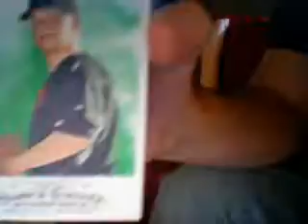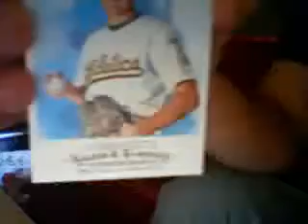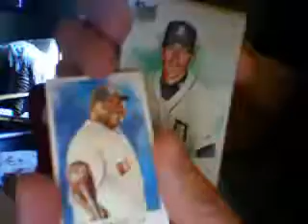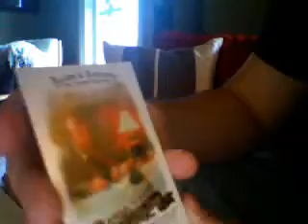Allen & Ginter's World Champs Box--Pack 3 of 7. No, 8.